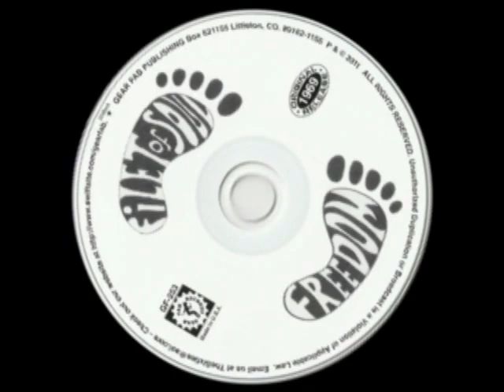FILET of SOUL- COME TO ME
The album was reissued on CD in 2011 by Gear Fab Records.
LaCour released a 1969 follow-up single by the band on LaCour's Magic Touch Records, which was then followed by an album release in 1970, Freedom, on LaCour's Chicago-based Moniquid Records. Most of the songs were written in one evening, and the entire album recorded in one twelve-hour session. LaCour contributed two songs to the album and co-wrote a third, with Mike Peace. The album is notable for its engineer, Dave Purple, previously a founding member of The Cryan' Shames and at the time working at Chess Records, following his military service.  Purple went on to receive a Grammy Award for his engineering of the music to the movie Shaft The album was reissued on CD in 2011 by Gear Fab Records.

Michael Peace - Denny Lewan - Richard LeGault - Ben Wisniewski
     Band Stage Hands - James Solberg, Tom Wood and John Christsen

50 Year Anniversary Attila & the Huns - Filet of Soul   April 4, 1964